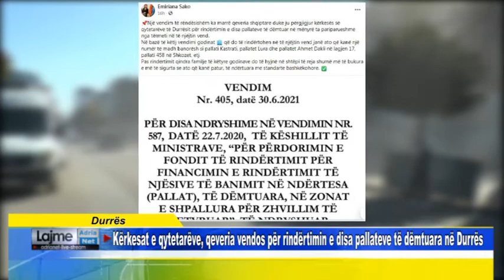Kërkesat e qytetarëve, qeveria vendos për rindërtimin e disa pallateve të dëmtuara në Durrës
Durrës    Kërkesat e qytetarëve, qeveria vendos për rindërtimin e disa pallateve të dëmtuara në Durrës